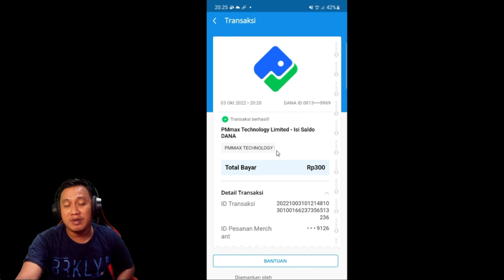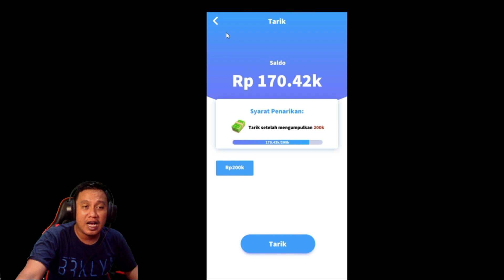TERBUKTI MEMBAYAR !😁 - ZOO BLAST PUZZLE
Buat kalian yang ingin mencoba game  ZOO BLAST PUZZLE  ini silahkan search di playstore atau kalian bisa download melalui link berikut :